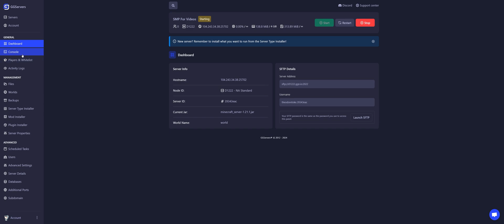How to access your Minecraft Server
⚠️ YOU HAVE BEEN WARNED! ⚠️

for premium server hosting with 24/7/365 live chat support.

Chapters:
0:00 Intro
0:05 Find Server IP Address and connect

GGServers LTD.